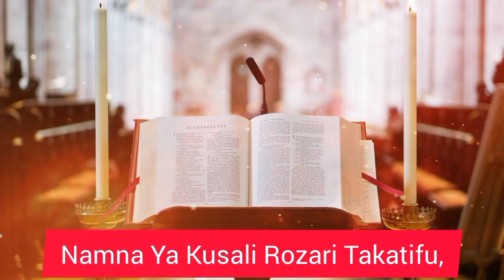Masomo Ya Misa Alhamisi ya juma la 13 la MwakaB.